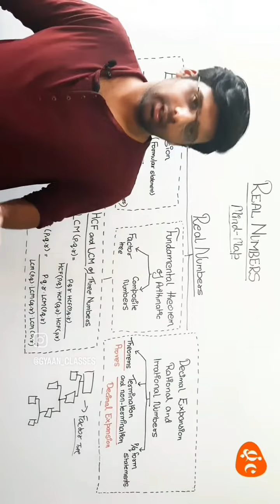Fundamental theorem of Arithmetic l Short Studies-01 l Gyaan Classes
Fundamental Theorem of Arithmetic l Short Studies-01 l Gc

Playlist - Short Studies l Gc

Gc Short Studies will help you to study and cover every single topic from minor to major...

Toh ab shorts dekho aur padho bhi...

Gc brings you most informative, interesting, knowledgeable content..

You can see many other program's on Gc :

1. Gc Notes.
2. Gc Facts.
3. Gc One Shot.
4. Gc Study Talks.
5. Gc QnA.
6. Gc Gk.
7. Gc Short Studies and Reels Education.

Subjects :
1. Science
2. Maths
3. SST
4. English
5. Hindi
6. IT

Follow Gc's official Instagram page for regular qna's, facts, Gk, quick studies.. etc.